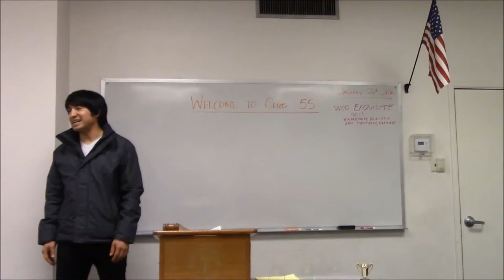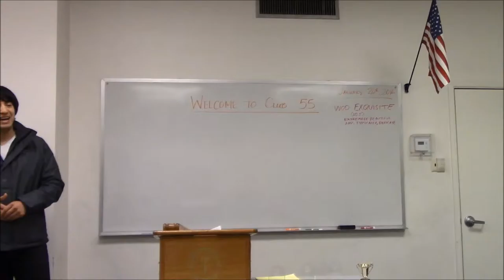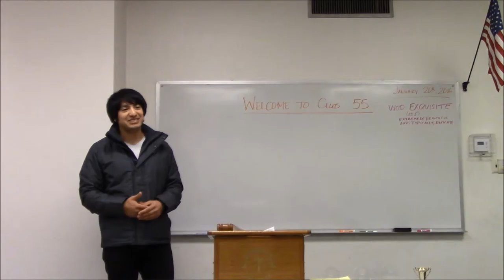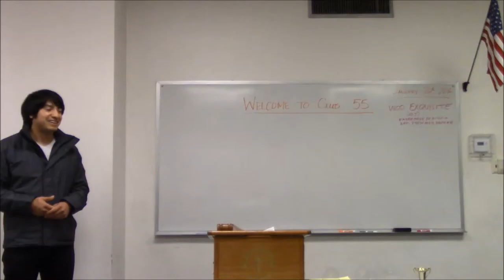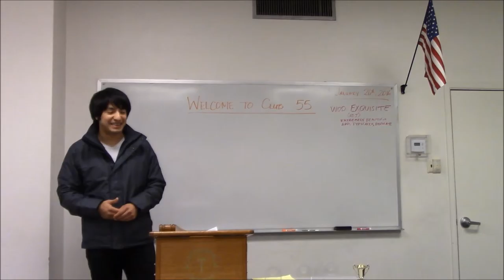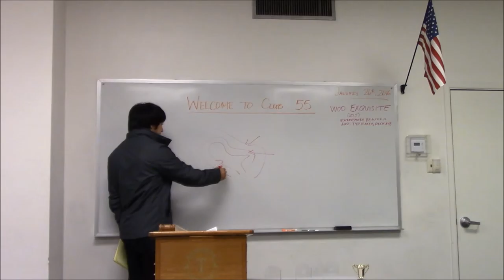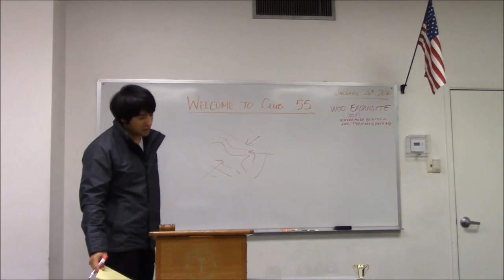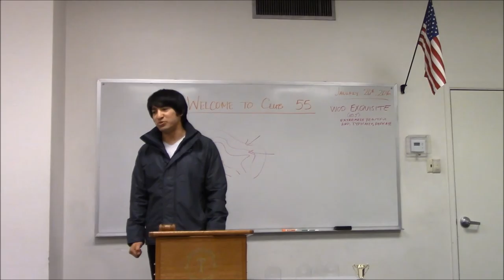Jose Torres Speaking on The Lizard Brain on 20160126 in Club 55 Pushing The Envelope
Jose Torres Speaking on The Lizard Brain on 20160126 in Club 55 Pushing The Envelope on Toastmasters International Platform